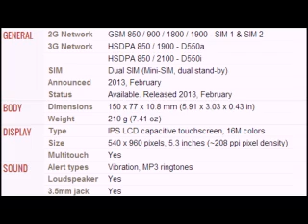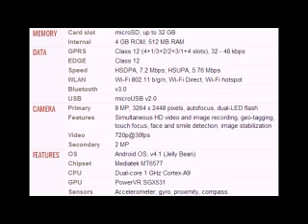BLU Studio 5.3 2 Mobile full specifications, features And price